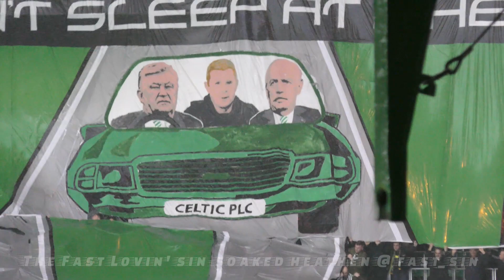Celtic 2 - AIK Stockholm 0 - Green Brigade - Don't Sleep At The Wheel Banner - 22 August 2019